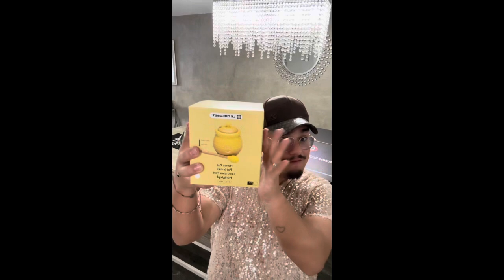Kourtney Kardashian GIVES BIRTH!!!!!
Kourtney kardashian Kardashian’s Travis barker